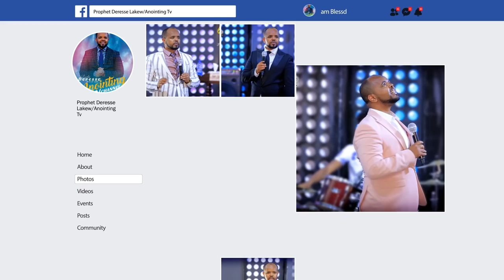የህይወት ውሀ...||MAN OF GOD PROPHET DERESSE LAKEW